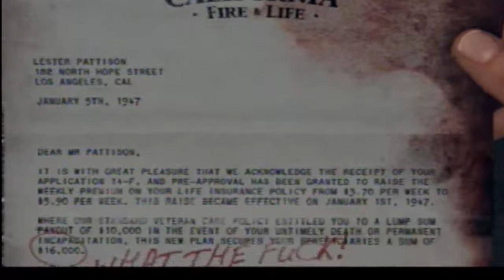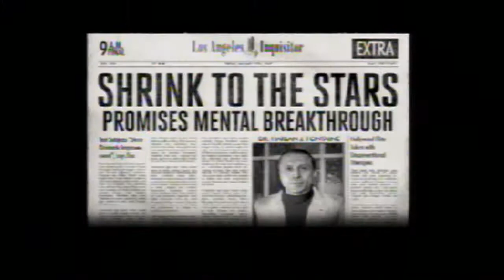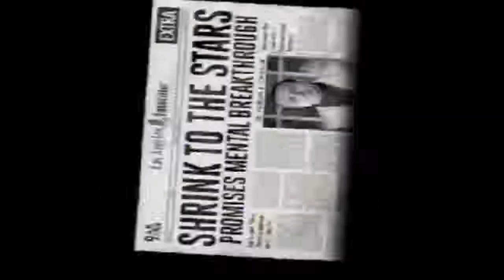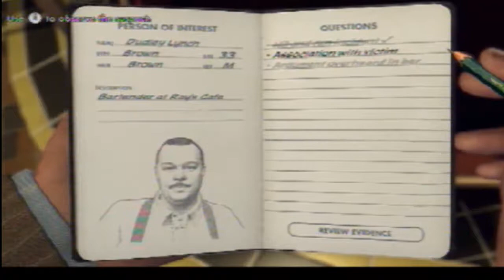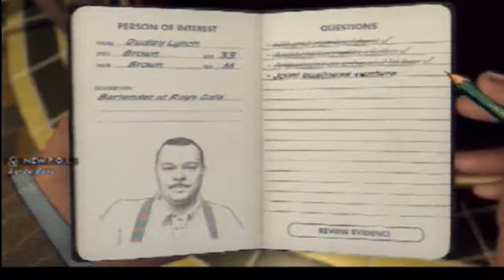Lets Play L.A Noire Part 5 - Case 5 part 1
Just the beginning of a Marriage made in Heaven